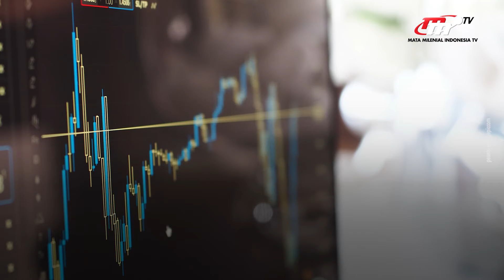Tekanan Global, Kinerja Perdagangan Indonesia Malah Semakin Positif | Flash News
Nilai Ekspor Indonesia sebesar USD 27,32 miliar pada April 2022, meningkat 47,76 persen. Impor Indonesia sebesar USD 19,76 miliar pada April 2022, meningkat 21,97 persen.

Penulis Naskah:
Giftson Ramos Daniel
Popi Rahmaruyesa
Irbanisa Putri Ramdasari
Anisa Purwanti
Annisa Ayu

Penyunting Video:
Ari Sugianto

Grafis:
Nurul Khotimah